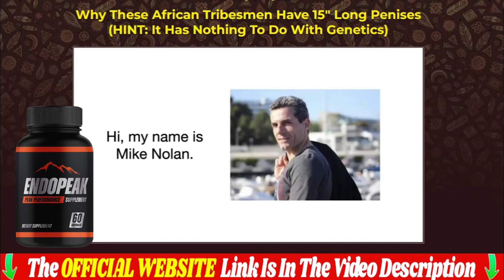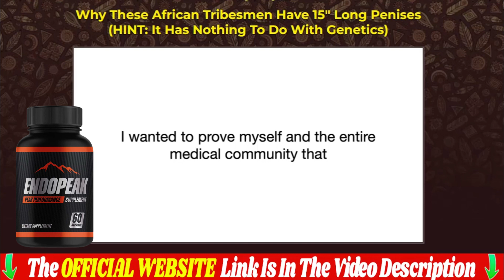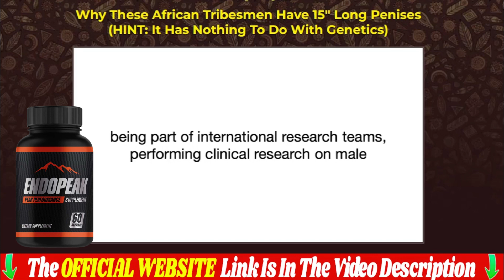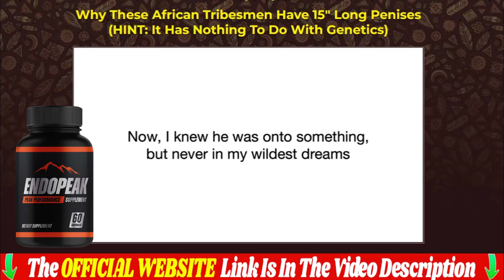[REVEALED] EndoPeak Reviews ⇨ EndoPeak Really Works? READ NOW..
➥ Product Name - EndoPeak
➥ Main benefits – Male Stimulant
➥ Rating – 5.0/5.0 ⭐⭐⭐⭐⭐
➥ Best results – from 3 months
➥ Availability – Online

Trusted by over 100,000 highly satisfied users.
Take advantage of the last units in stock.

Lengthened penis, both in length and circumference;
More powerful, thicker penis with an increase of three, four, or five inches in length;
Improved energy, strength, and stamina;
Better sexual performance;
Elimination of performance anxiety;
Increased sexual confidence;
Higher sexual desire;
Elimination of embarrassing moments;
Enhanced sexual sensation and stimulation;
Increased libido;
Increased sperm count and testosterone levels;
Improved hair and skin health;
Stronger orgasms, and much more.